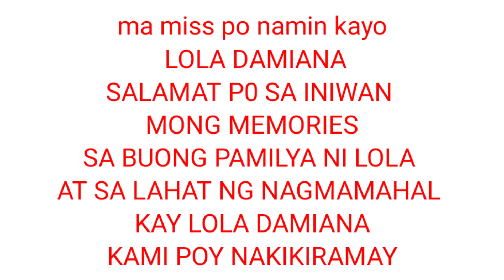LOLA DAMIANA PUMANAW NA ANG CONFIRMATION MULA KAY KUYA VAL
PAALAM LOLA DAMIANA SALAMAT SA INIWAN MO ALA-ALA.